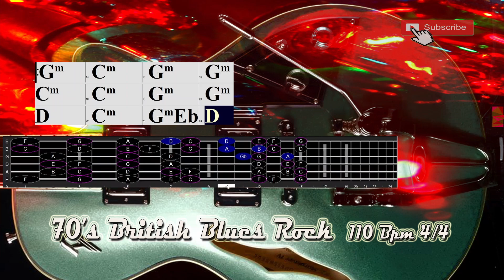70s British Blues Rock in G Minor / Bb Major Pentatonic 110 Bpm 4/4 Backing Track Jam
70s British Blues Rock in G Minor / Bb Major Pentatonic  110 Bpm 4/4 Backing Track Jam  for Free Improvisation! Love Blues Song,.
with background guitar part, over which a singer or soloist could play. Also includes vintage Organ,  electric bass and  Drum, ,.

Thanks